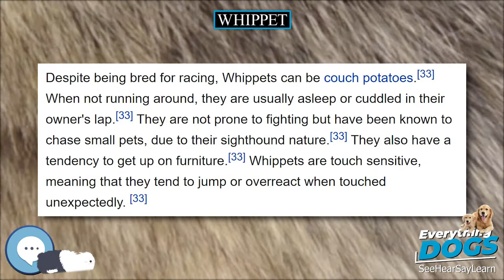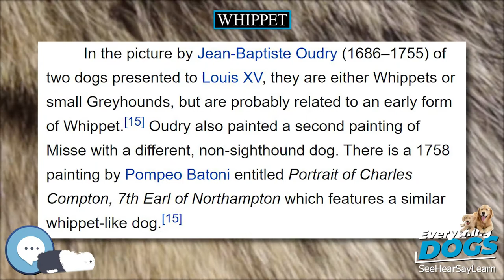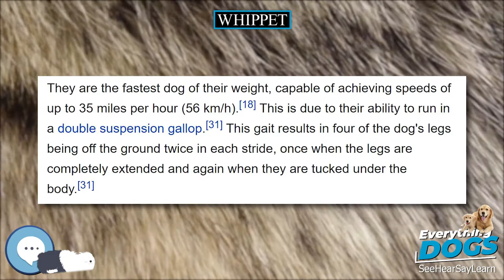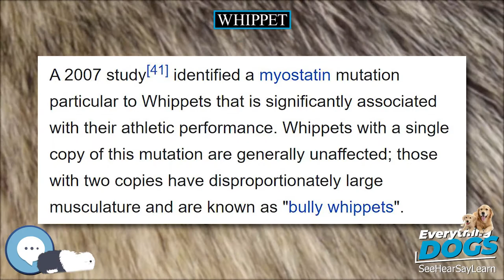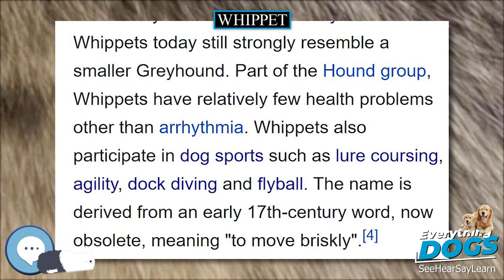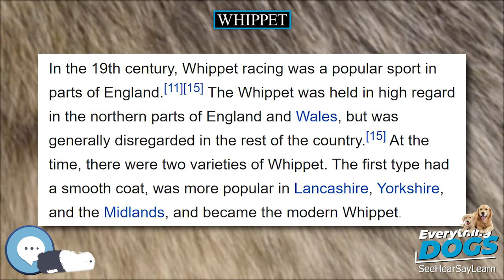Whippet 🐶🐾 Everything Dog Breeds 🐾🐶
Amazon's Best Dog Food
Unique and Versatile Portable Hydration Dog Bowl
Audible Books about Dog Care and Training
Link to Amazon.com Store

The Whippet (also English Whippet or Snap Dog) is a dog breed of medium size. They are a sighthound breed that originated in England, where they descended from Greyhounds. Whippets today still strongly resemble a smaller Greyhound. Part of the Hound group, Whippets have relatively few health problems other than arrhythmia. Whippets also participate in dog sports such as lure coursing, agility, and flyball. The name is derived from an early 17th-century word, now obsolete, meaning "to move briskly".